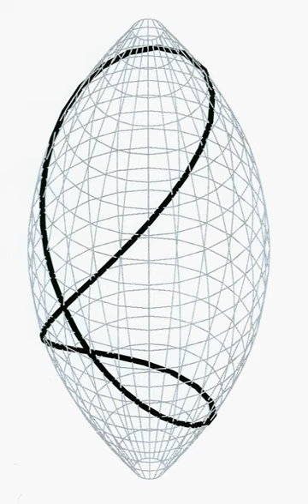VSI spacetimes | Wikipedia audio article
- Socrates

SUMMARY
In mathematical physics, vanishing scalar invariant (VSI) spacetimes are Lorentzian manifolds with all polynomial curvature invariants of all orders vanishing.  Although the only Riemannian manifold with VSI property is flat space, the Lorentzian case admits nontrivial spacetimes with this property.  Distinguishing these VSI spacetimes from Minkowski spacetime requires comparing non-polynomial invariants or carrying out the full Cartan–Karlhede algorithm on non-scalar quantities.All VSI spacetimes are Kundt spacetimes.  An example with this property in four dimensions is a pp-wave. VSI spacetimes however also contain some other four-dimensional Kundt spacetimes of Petrov type N and III.  VSI spacetimes in higher dimensions have similar properties as in the four-dimensional case.